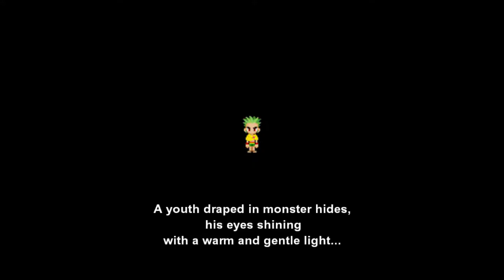Final Fantasy VI Ep 9 - Phantom Forest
After escaping the empires camp we need to make our way through this haunted forest.